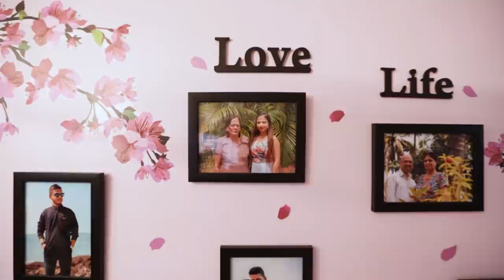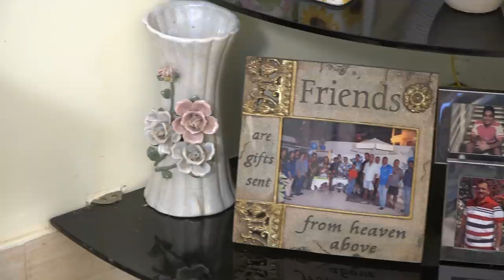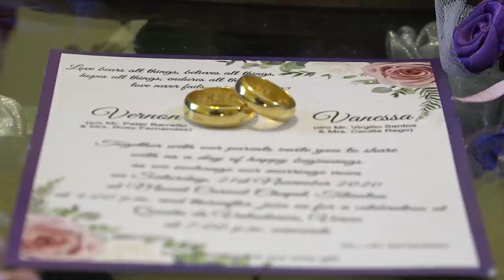Vernon & Vanessa short video